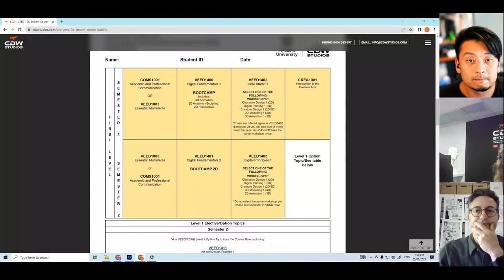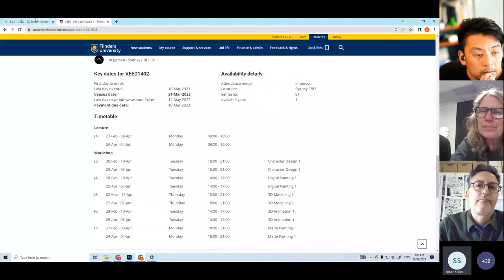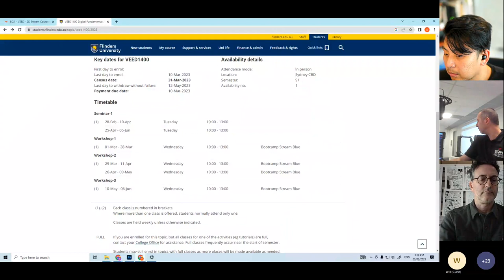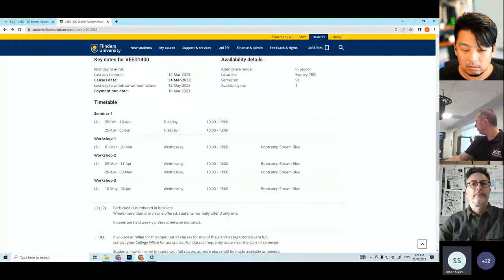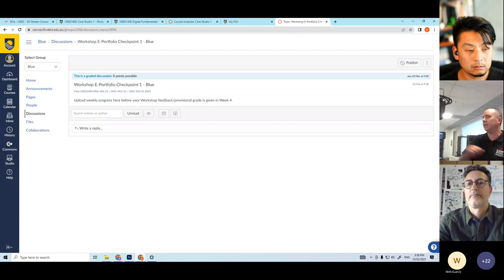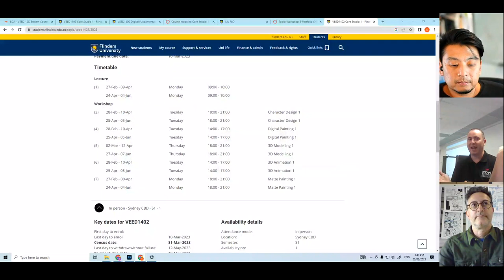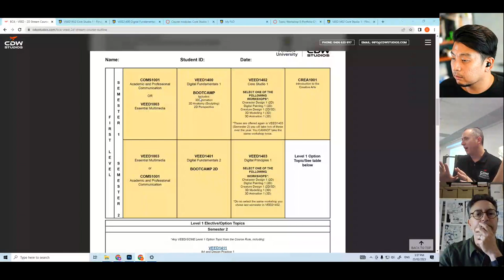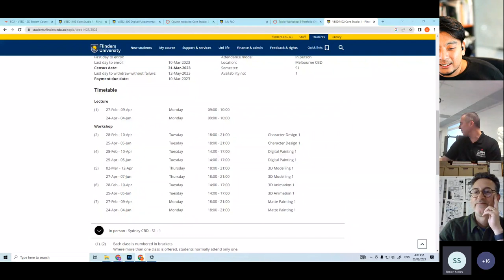Bachelor of Creative Arts (Visual Effects & Entertainment Design) Session 2 (S1 2023)